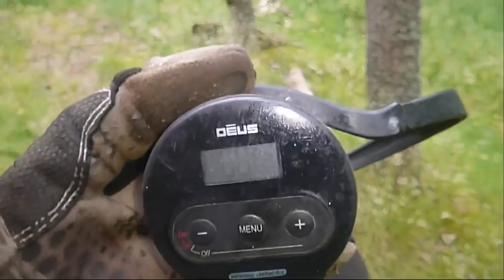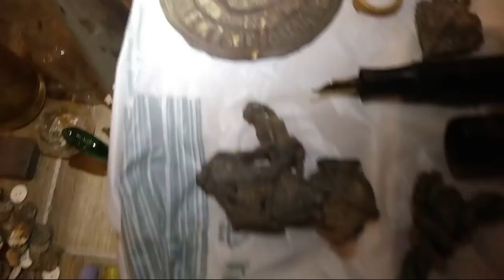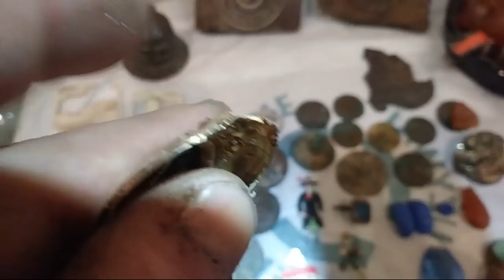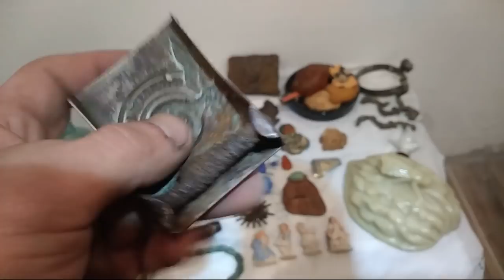Gdańskie Poszukiwania# 34-Gdańskie Klimaty - klamra ss i reszta po czyszczeniu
Penetrowanie zapomnianych , opuszczonych Gdańskich Strychów ,, Urban Exploration , Urbex , Mierzeja , Bodenfunde , Danzig ,poszukiwanie skarbów , Deus xp , wykopki, Kolejne Archiwalne Nagranie z 2013 r. , Ciąg dalszy a zaraz pokazanie wszystkich rzeczy znalezionych w ostatnim filmiku , czyli godnym śmietniku , miłego oglądania .